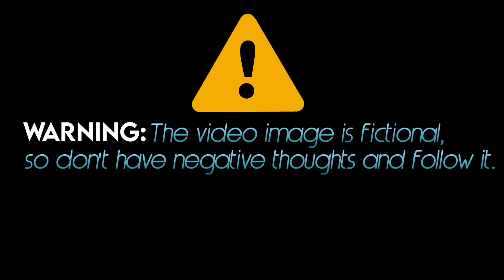ASMR Removal Of Dog Ticks From Back Neck Severely Injured Animation | Universe 팅거 ASMR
2. Asmr dog trick removal
4. Asmr treatment animation
5. Asmr chest cleaning animation
6. Asmr trypophobia treatment
7. Asmr scorpion & trypophobia treatment